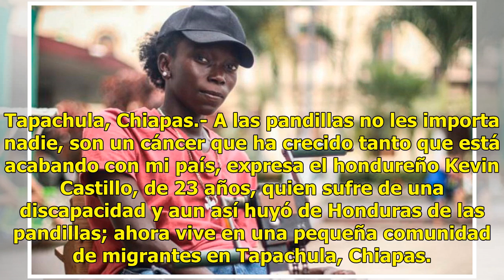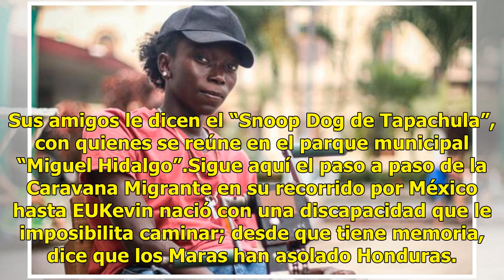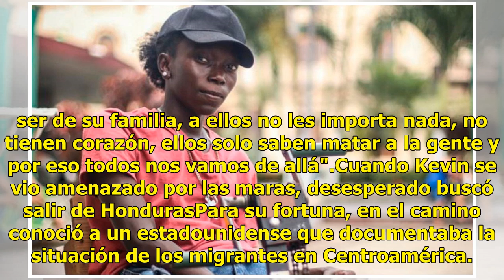Migrante con discapacidad huye de la violencia de los Maras, “son un cáncer”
Tapachula, Chiapas.- A las pandillas no les importa nadie, son un cáncer que ha crecido tanto que está acabando con mi país, expresa el hondureño Kevin Castillo, de 23 años, quien sufre de una discapacidad y aun así huyó de Honduras de las pandillas; ahora vive en una pequeña comunidad de migrantes ...